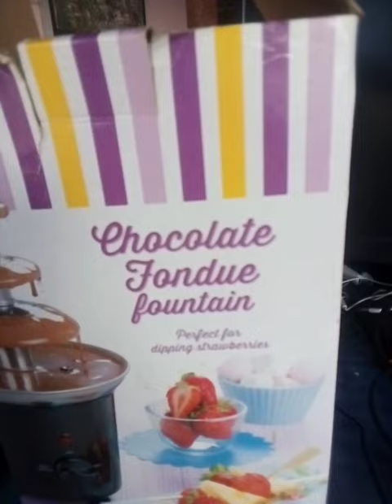HOW TO REPAIR CHOCOLATE FOUNTAIN NOT WORKING by LM repair vlog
# how to repair chocolate fountain not workin
how to fix chocolate fountain
# repairing chocolate fountain
# fixing chocolate fountain
# chocolate fountain